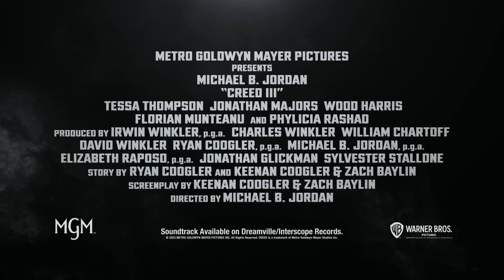「クリード 過去の逆襲」特別映像 ‹圧倒の体験編›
「クリード 過去の逆襲」の関連ニュースはこちら。